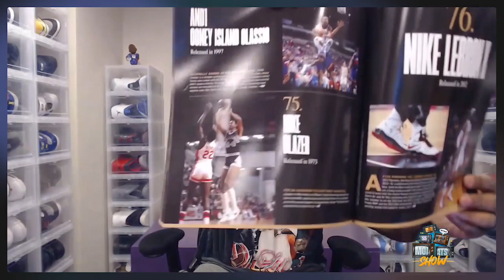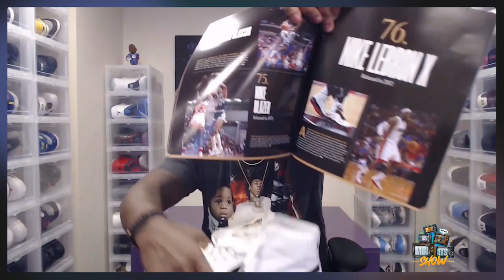SlamKicks #75 Ranked Greatest Basketball Sneaker (Nike Blazer)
Retired NFL player, Arthur Moats, talks about SlamKicks #75 ranked basketball sneaker!